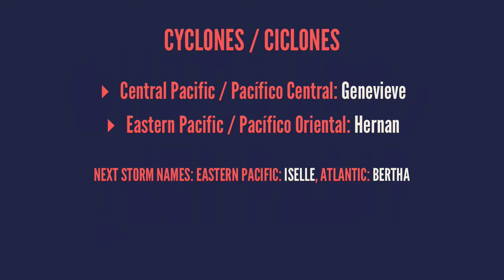Jul 27 - Hurricane Hernan, tropical storm risk, EF2+ tornadoes possible today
# soy "jeli"

## 27 de julio / July 27

## cyclones / ciclones

* Central Pacific / Pacífico Central: *Genevieve*
* Eastern Pacific / Pacífico Oriental: *Hernan*

Next storm names: Eastern Pacific: *Iselle*, Atlantic: *Bertha*

## México

## US / EE.UU.

## Canada / Canadá

# cyclocane
.com

.com

# today/hoy

# tornado

# wind/viento

# hail/granizo

# tomorrow/mañana